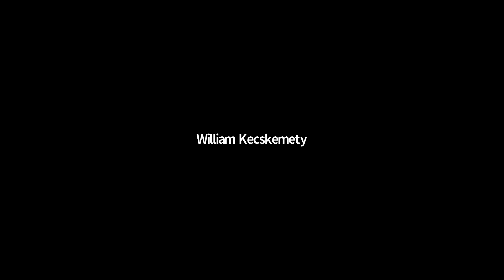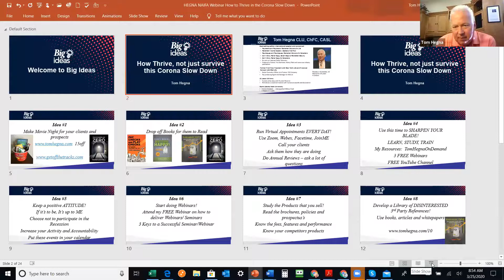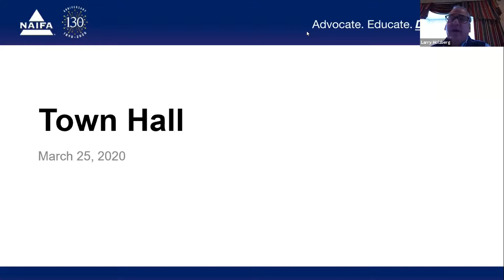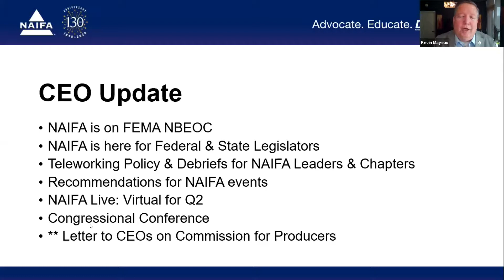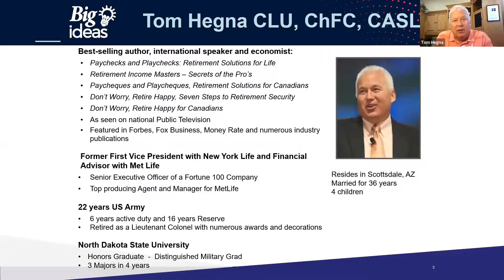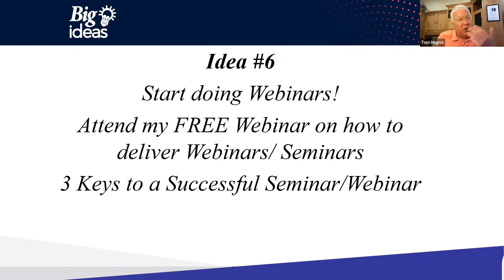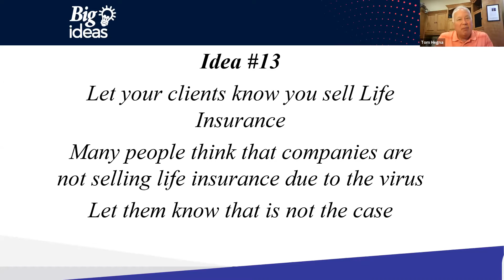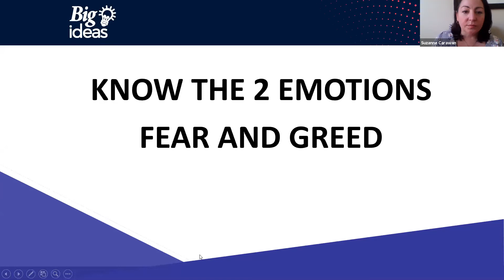COVID-19 Member Town Hall Meeting - Mar 25, 2020